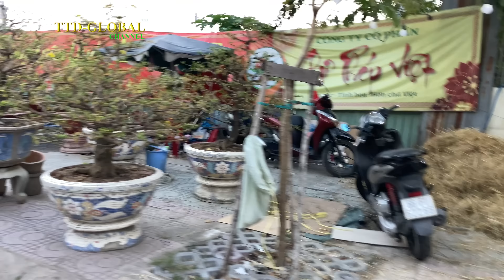Chợ hoa xuân Thành Thái Q10 nhà vườn ngồi chờ khách ế quá